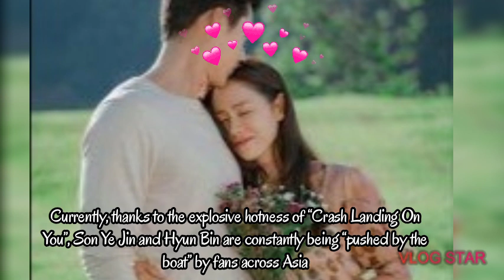SON YE JIN'S FORMER RUMORED BOYFRIEND JUNG HAE IN SHIPPING THE BINJIN COUPLE?!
Son Ye Jin's former rumored boyfriend shipping the Binjin couple

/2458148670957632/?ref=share